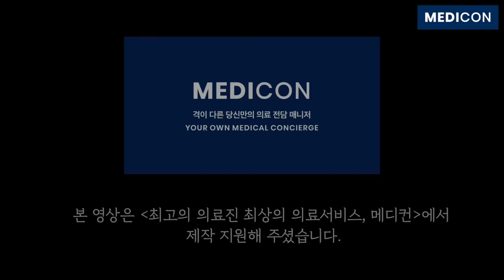탈모. 약 대신 이것 드세요. 이 음식 꾸준히 먹으면 머리숱 풍성해 집니다. 여성탈모. 갱년기탈모. 해결책.